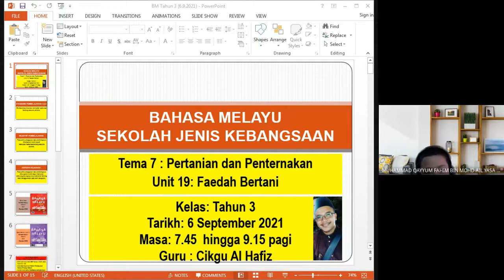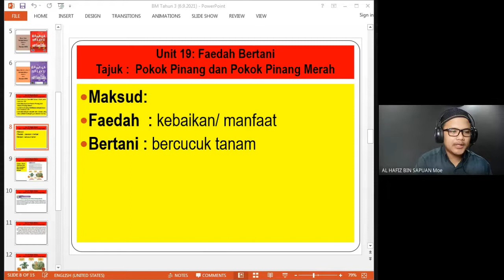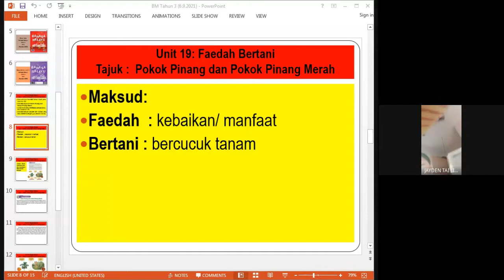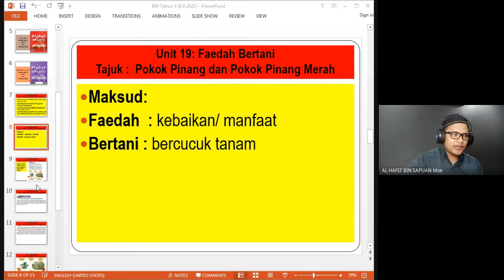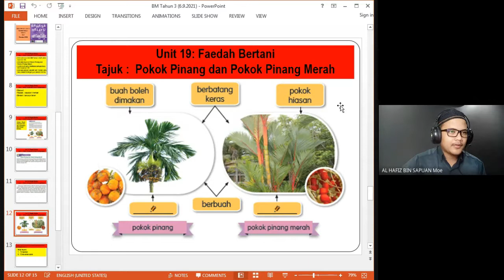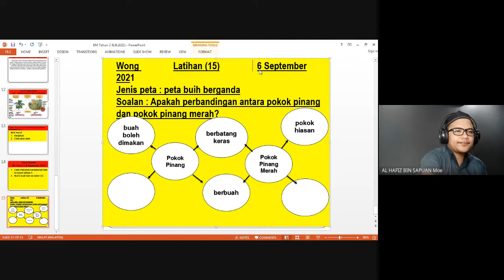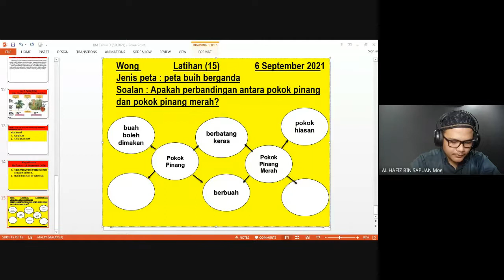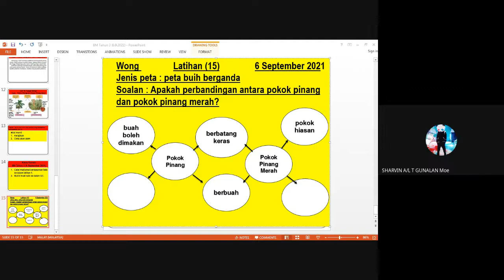Rakaman GM BM Tahun 3 SJK (6 September 2021) SP : 3.2.3 Tajuk : Pokok Pinang dan Pokok Pinang Merah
Membanding beza dan mencatat maklumat tentang sesuatu perkara.